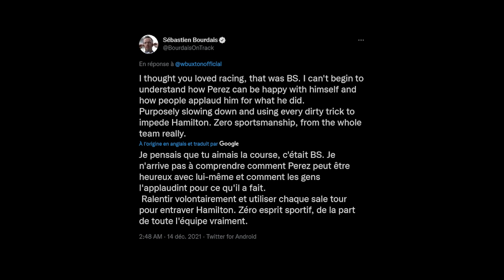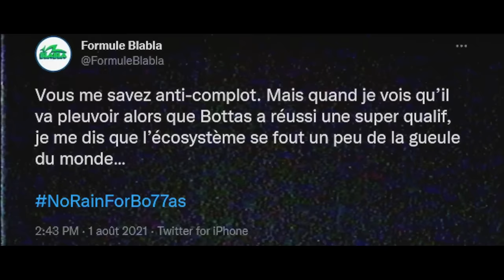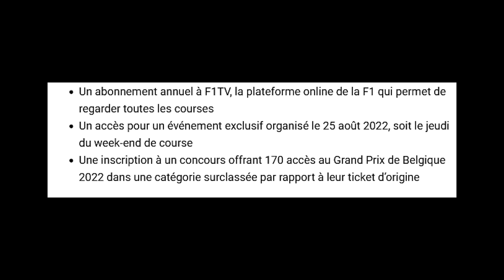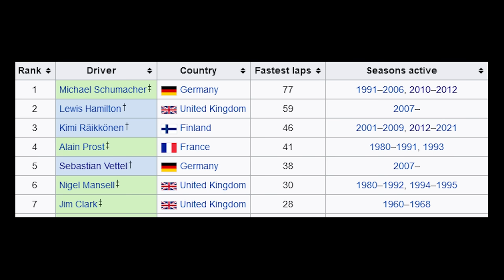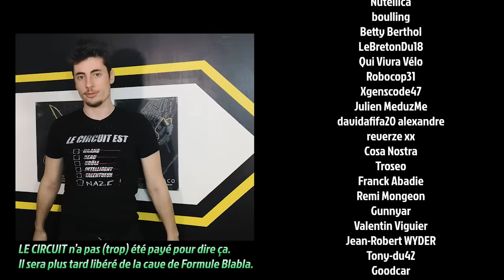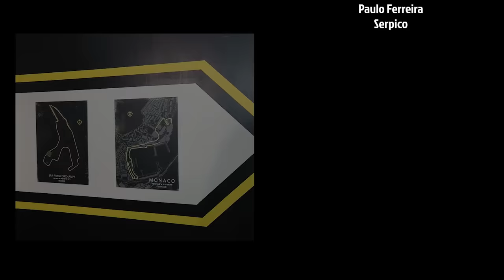2021 : Une couronne pour deux rois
2021, l'année qui aurait dû être celle du grand changement. L'année qui aurait dû être le repetita de la précédente. Bon au final on a eu mieux.

Merci à @LECIRCUIT @ROUELIBREF1 @f1loupe @RacingCafeFR
Et au talent musical de @Toronado7590

0:00 Cette année en F1...
3:59 Essais privés
5:40 Bahreïn
7:35 Imola
9:12 Portugal
9:56 Espagne
10:23 Le Circuit débrief
11:21 Monaco
12:26 Azerbaïdjan
14:54 France
16:35 Styrie
18:02 Autriche
19:09 SPRINT
20:53 Grande-Bretagne
22:44 Roue Libre débrief
23:57 Hongrie
28:24 Belgique avec F1 à la loupe
30:55 Retraite de Räikkönen
31:57 Bottas chez Alfa
34:17 Pays-Bas
34:58 Italie
37:44 Russie
39:32 Turquie
40:24 États-Unis
40:53 Mexique
42:06 Brésil
43:07 Giovinazzi
44:16 Qatar
46:22 Ode à Frank Williams
49:59 Arabie Saoudite
53:44 Abu Dhabi
57:24 Michaël Duforest débrief
58:05 Conclusion